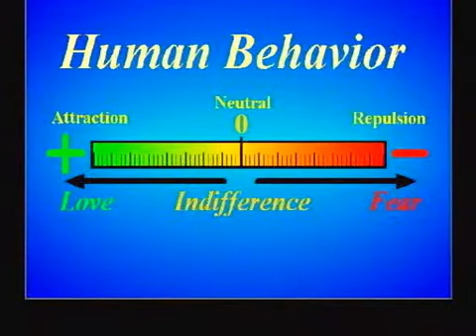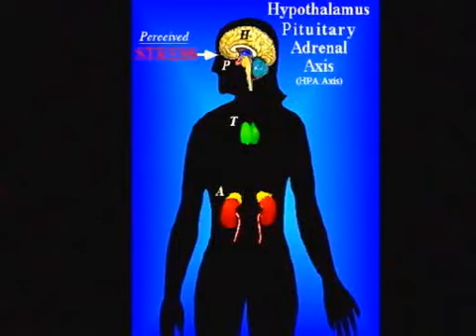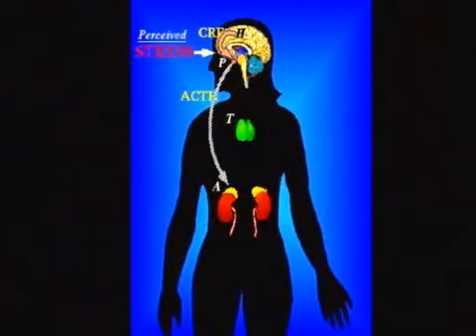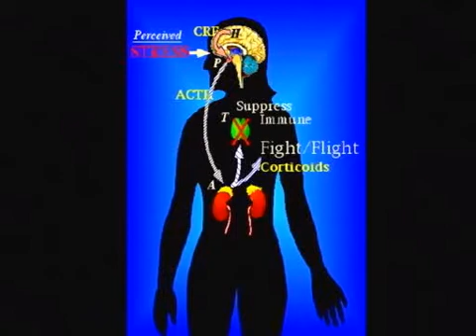Bruce Lipton,mind meets energy and matter lecture part 11